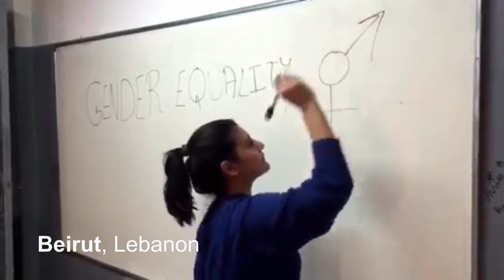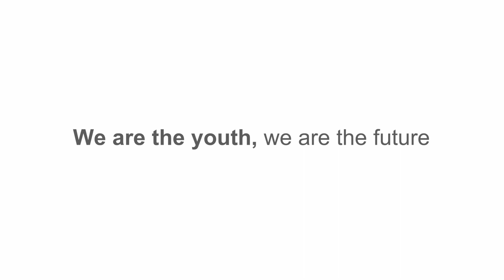International Women's Day Summit 2016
International Women's Day Summit 2016. Why do you support International Women's Day? Join us on the 8th March, where the World Youth Organization will be holding it's IWD Summit.

World Youth Organization is a registered charity in England, Wales and the Republic of Ireland (1165035). Regulated by the Charity Commission.